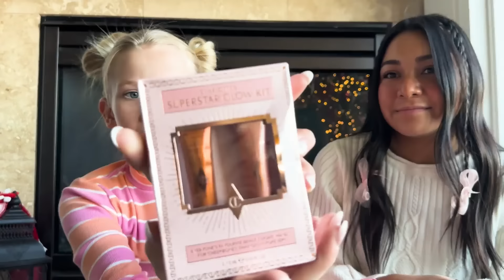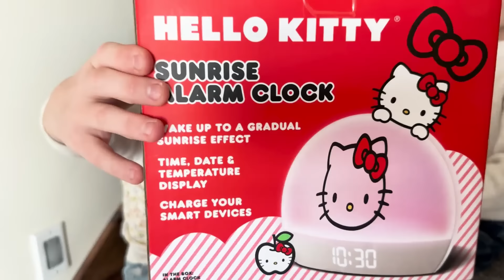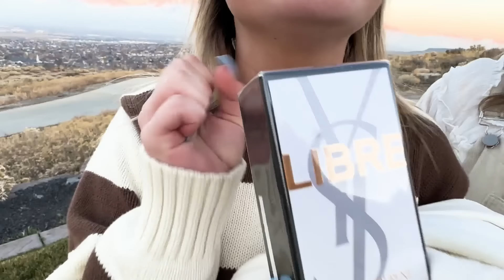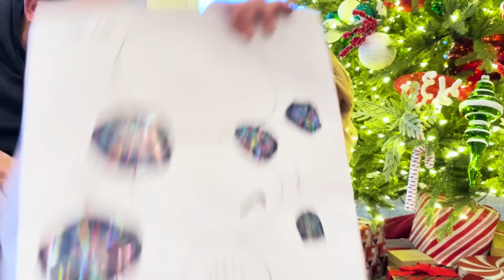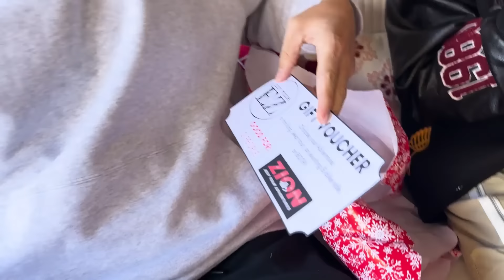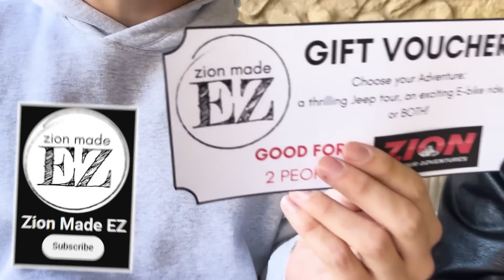24 HOUR CHRiSTMAS GiFT EXCHANGE!! 24 PRESENTS FOR 24 PEOPLE! Can We Do It? 🎁⏳🎄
WE ARE GiVING 24 CHRISTMAS PRESENTS to ALL 24 PEOPLE iN OUR FAMiLY FOR ONLY 24 HOURS!! ARE WE READY FOR iT?!? I Built a SECRET MAKEUP ROOM to HiDE From MY SiSTER!💄💋 *SHE BROKE IN* 😠

SOME VIDEOS WE THINK YOU MIGHT LIKE:
My Daughter's New Holiday Routine *Instagram Controls*
SAYING YES TO MY DAUGHTER FOR 100 HOURS STRAIGHT!
We BUiLT A SECRET MAKEUP ROOM TO HiDE FROM our SiSTER!

MOM- Tiffany
DAD- Benji
OUR KIDS: